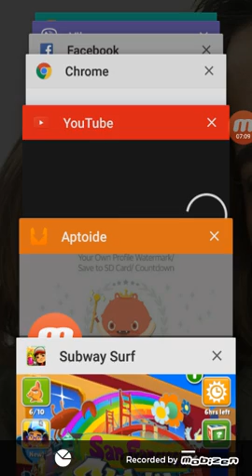Me dajenin the me rexhepin n subway surf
Mali maps tv